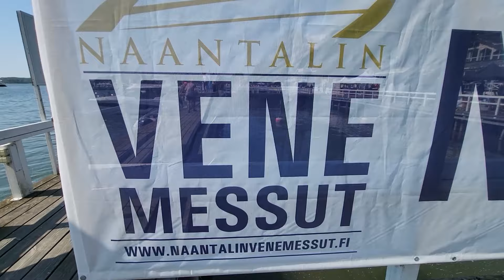Naantalin venemessut 2024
Naantalin venemessut 2024 veneitä ja messutunnelmaa.